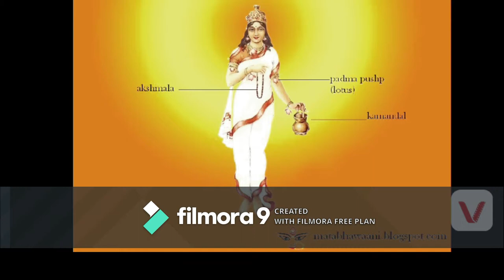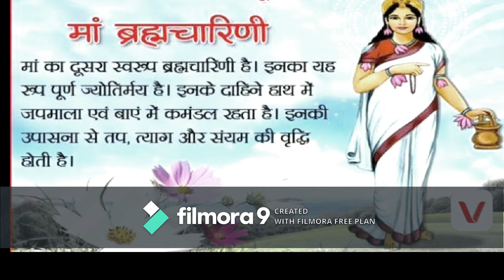माँ ब्रह्मचारिणी कथा || Navratri Brahmacharini Story || Maa Brahmacharini ||Powers of Brahmacharini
नमस्कार दोस्तों मैं देवभूमि उत्तराखंड आपका अपने यूट्यूब चैनल में स्वागत करता हूं मैं यहां आपको उत्तराखंड के देवताओं के बारे में उत्तराखंड की संस्कृति के बारे में बताना है कि जा रहा हूं उसमें आप मेरा सपोर्ट करेंगे  ऐसी उम्मीद करता  हूं,!

नवरात्र पर्व के दूसरे दिन माँ ब्रह्मचारिणी की पूजा-अर्चना की जाती है। साधक इस दिन अपने मन को माँ के चरणों में लगाते हैं। ब्रह्म का अर्थ है तपस्या और चारिणी यानी आचरण करने वाली। इस प्रकार ब्रह्मचारिणी का अर्थ हुआ तप का आचरण करने वाली। इनके दाहिने हाथ में जप की माला एवं बाएँ हाथ में कमण्डल रहता है।

माँ दुर्गाजी का यह दूसरा स्वरूप भक्तों और सिद्धों को अनन्तफल देने वाला है। इनकी उपासना से मनुष्य में तप, त्याग, वैराग्य, सदाचार, संयम की वृद्धि होती है। जीवन के कठिन संघर्षों में भी उसका मन कर्तव्य-पथ से विचलित नहीं होता।

माँ ब्रह्मचारिणी देवी की कृपा से उसे सर्वत्र सिद्धि और विजय की प्राप्ति होती है। दुर्गा पूजा के दूसरे दिन इन्हीं के स्वरूप की उपासना की जाती है। इस दिन साधक का मन 'स्वाधिष्ठान 'चक्र में शिथिल होता है। इस चक्र में अवस्थित मनवाला योगी उनकी कृपा और भक्ति प्राप्त करता है।

दोस्तों यहां से आपको अपनी संस्कृति कल्चर सभ्यता से रिलेटेड वीडियो मिलेंगी और उत्तराखंड के सभी जो टूरिस्ट प्लेस है उनके बारे में जानकारी और वीडियो मिलेगी और सभी उत्तराखंड के मंदिरों का इतिहास और उनके बारे म
माँ ब्रह्मचारिणी पूजा
navratripoojavidhihome
maabrahmacharini
 brahmacharini
माँब्रह्मचारिणीपूजा.
माँब्रह्मचारिणीपूजा.
 वीडियो मिलेंगी.